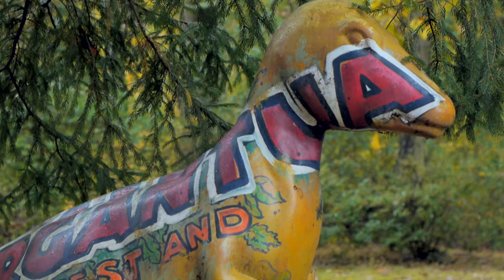National Realty - Artist Exchange: Jeff Schaller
Join us on November 7th for Mod Mash-Up at National Realty Gallery featuring Oh, Snap!, a Pop Art series by Jeff Schaller.

Presented by: Grayson Sky